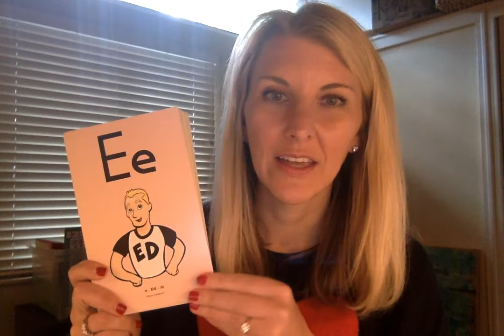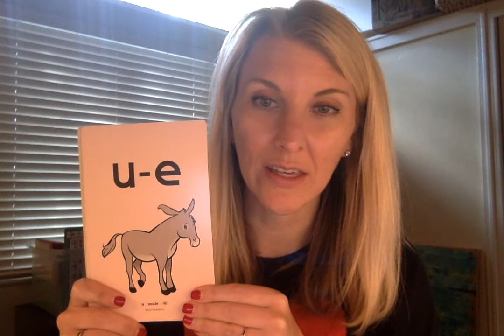Heggerty Primary P.A. Wk 28 - Mon